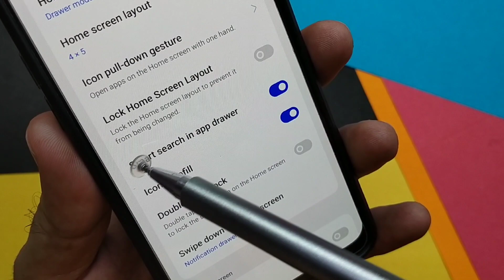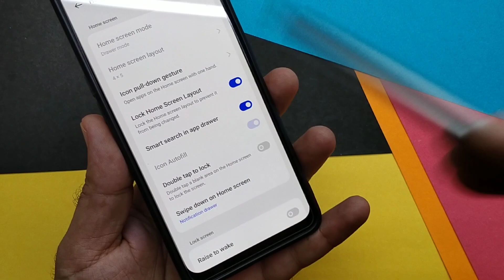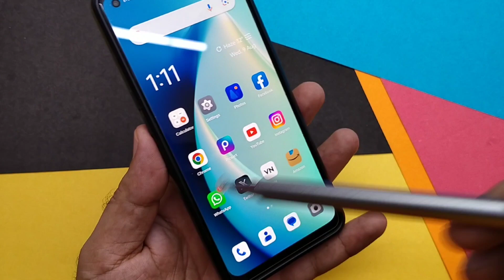Mobile phone mein lock home screen layout setting kya hoti hai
in this video... hello friends is video mein Maine bataya ki aap apne mobile phone ki lock home screen layout setting ko kaise use kar sakte hain phone mein lock home screen layout setting kya hoti hai aur kya iske fayde hote hain to video ko pura dekhen